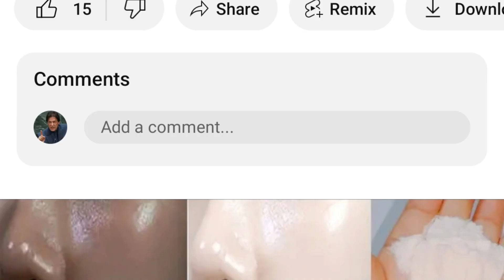Glowing skin face pack homemade | Face pack to get glowing skin | Glowing skin face pack remedy